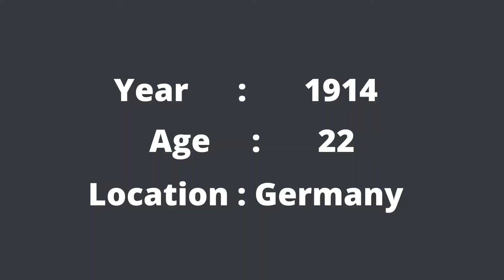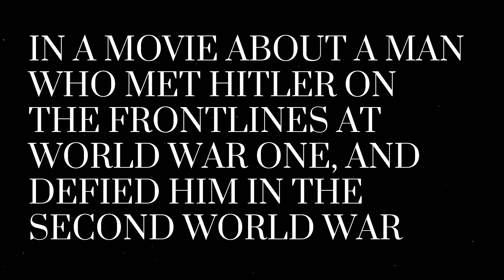The Story Of Finn Schmidt: part one (Roblox Movie)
This is not a very original part, 2 people talking about the start of the first world war, but it gets better with the second part.